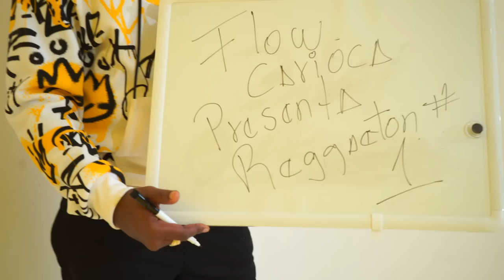REGGAETON OLD MIX - DJ TERCO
Sigue Nuestro PlayList en Spotify

MIXES / SINGLES /  / FARANDULA / ENTRETENIMIENTO / ENTREVISTA.

ESTE CANAL ES SOLO PROMOCIONAL RESALTANDO LOS TALENTOS NACIONALES, TODO LO REFERENTE AL GENERO URBANO EN PANAMÁ.